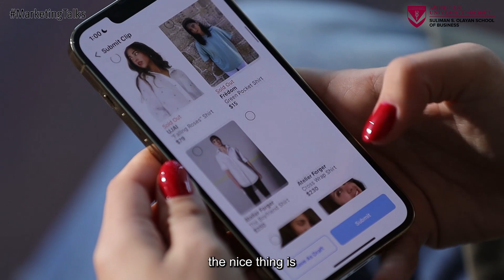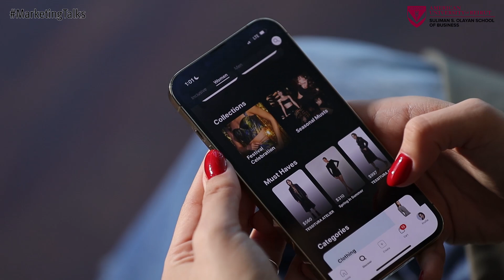Marketing Talks - Social Commerce and the Fashion Industry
Lynn Sidani, Marketing Manager at Lemonade Fashion, shares with us the latest challenges of fashion e-commerce, influencer marketing and social media analytics. Then, walks us through the NEW social commerce app “Lemonade” in which users can buy any tagged product seamlessly! Watch out, a new disruptive platform is announced at MarketingTalks and you will get to be the first to know more in this episode!